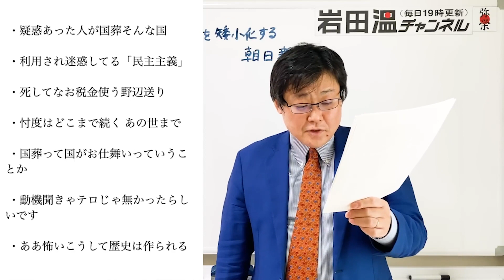【岩田温】朝日新聞のトンデモ川柳。この新聞社には、日本人の良識がありません！【切り抜き/政治】